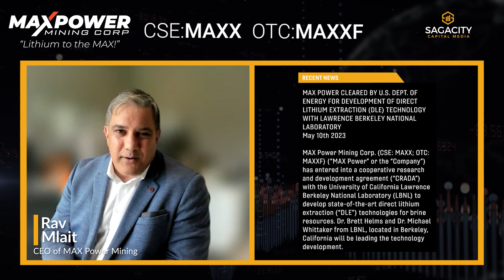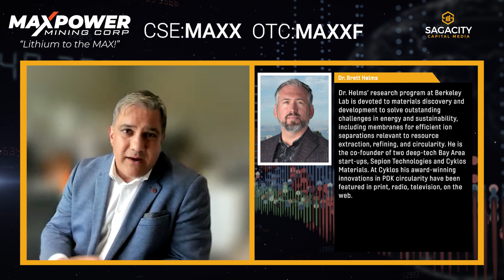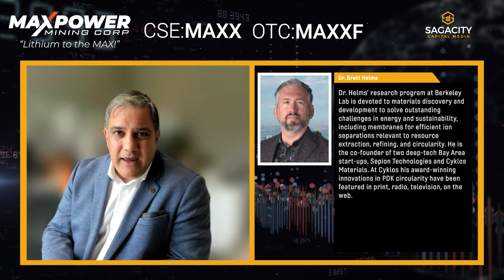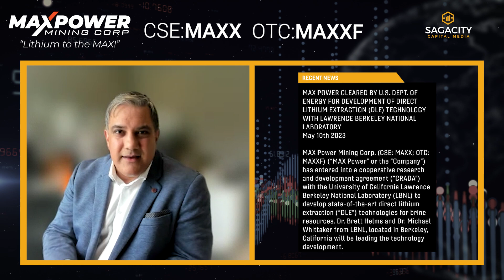The U.S Department of Energy Clears MAX Power to Develop Lithium Technology with Berkeley University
As MAX Power (CSE:MAXX / OTC:MAXXF) continues to unveil their North American lithium strategy, we speak with CEO Rav Mlait on the significance of having the U.S Department of Energy clear MAX Power to develop Direct Lithium Extraction (DLE) technology in collaboration with the University of California Berkeley National Laboratory (LBNL). DLE technology is critical to the green revolution and will be an integral component of bringing the Electric Vehicle supply chain back home to America.

MAX Power now provides exposure for investors into the developing lithium hard rock districts of James Bay and Nunavik in Quebec, brine/claystone lithium in Willcox Arizona and now DLE initiatives at Berkeley University in California.

Much more to come from this company as exploration plans are announced and put into action this summer across their various highly prospective properties as the search for the next big lithium deposit gets put into action.

Sagacity Capital Media (SCM)  periodically accepts fees for content creation and sponsorship from public companies featured on this channel. This may include upfront cash payments and/or equity compensation as part of a standard agency agreement for paid media representation. Sagacity Capital Media  may also publish content for companies where an agency agreement had previously been established. All content displayed and/or distributed by SCM is provided as a source of information only, and should not be construed as investment advice.

The author(s) of this content, including the Principles of SCM, are not authorized to provide investment advice of any kind, explicitly or otherwise. Please contact a licensed Investment Representative before investing in any company referenced in this article or throughout the website.